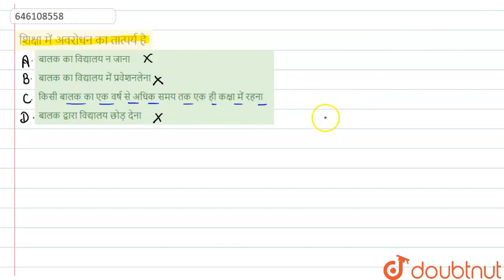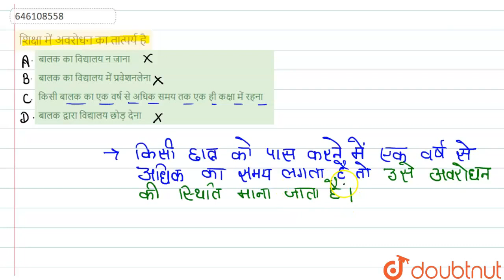शिक्षा में अवरोधन का तात्पर्य है | CLASS 14 | सॉल्व्ड पेपर (8 जनवरी 2020) | CDP | Doubtnut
शिक्षा में अवरोधन का तात्पर्य है
Class: 14
Subject: CDP
Chapter: सॉल्व्ड पेपर (8 जनवरी 2020)
Board:CTET

👉 Have Any Query? Ask Us.